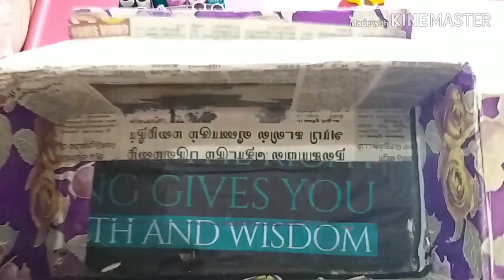sewing box ideas| sewing kit| sewing for beginners|thread organizer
வீட்லே தையல் கத்துக்கணுமா ..இந்த பொருட்கள் மட்டும் போதும் ,,இப்படியே நீங்களும் உங்க தையல் பொருட்களை அடுக்கி வைங்க

HONEST Empty Sewing Kit Set Box Needle Thread Reel Plastic Box Organizer